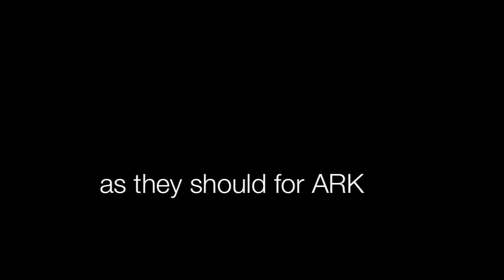Aarhus Rugby Klub 2011